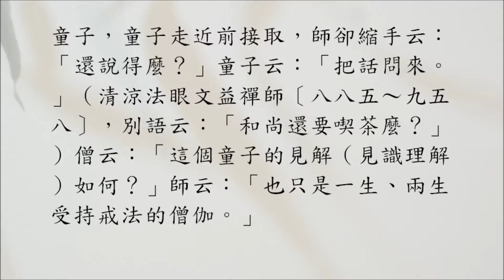【禪修公案】2107則：鏡清道得（道怤縮手、童子問將）。過盞橐，童子近前接，師卻縮手曰：「還道得麼？」